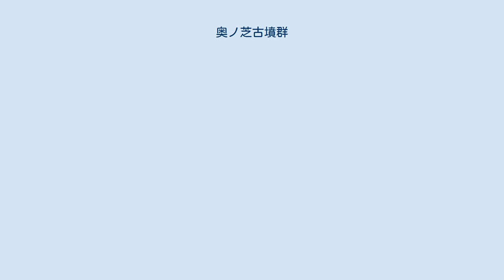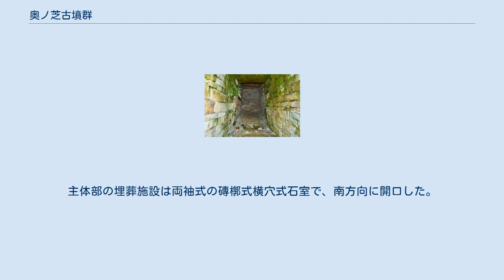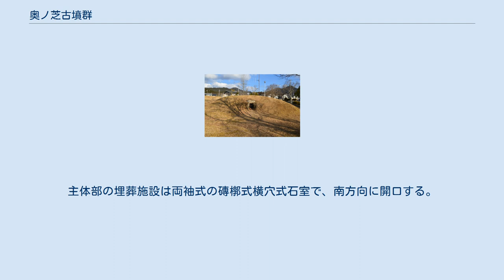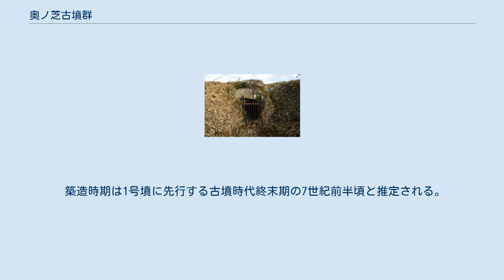奥ノ芝古墳群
奥ノ芝 古墳群 奥ノ芝古墳群の位置 奥ノ芝古墳群（おくのしばこふんぐん）は、奈良県宇陀市榛原ひのき坂にある古墳群。
2基が奈良県指定史跡に指定されている（ただし1基は指定後に破壊）。
 奈良県東部、宇陀川北方の福地丘陵上に営造された古墳群である。
4基の古墳が確認されており、そのうち2基（1・2号墳）は1971年（昭和46年）に発掘調査が実施されている。
 発掘調査が実施された1号墳・2号墳は、いずれも主体部の埋葬施設を磚槨式の横穴式石室とする。
2号墳は古墳時代終末期の7世紀前半、1号墳は7世紀中葉頃の築造と推定される。
磚槨式石室は、榛原地域で産出する石英粗面岩（通称「榛原石」）を板状に割りレンガ状に加工して積み上げた石室であり、桜井市から宇陀市榛原を中心とした地域に分布する数少ない例になる。
朝鮮半島の百済・高句麗の墓制（磚槨墳）と類似するため、飛鳥時代の渡来系官人層の墳墓とする説が挙げられている。
 1号墳・2号墳の古墳域は1973年（昭和48年）に奈良県指定史跡に指定されたが、1号墳は1985年（昭和60年）に破壊されている。
 1号墳は、丘陵の中央部北寄りの尾根南腹部に位置した古墳。
形状は円墳。
1985年（昭和60年）の宅地造成の際に破壊されている。
 墳形は円形で、直径約10メートルを測った。
主体部の埋葬施設は両袖式の磚槨式横穴式石室で、南方向に開口した。
 羨道の天井石は欠失しているため、羨道の高さは明らかでない。
玄室は直線的に積み上げられる。
石室内は盗掘に遭っているが、調査では須恵器・土師器が検出されている。
 築造時期は古墳時代終末期の7世紀中葉頃と推定される。
現在では石室はひのき坂古墳公園に移築復原されている。
 2号墳は、丘陵中央部から南寄りの尾根西斜面に位置する古墳。
 墳形は円形で、直径約10メートルを測る。
主体部の埋葬施設は両袖式の磚槨式横穴式石室で、南方向に開口する。
 1号墳と異なり、玄室は急に持ち送り積み上げられる。
石室の玄室内には組合式石棺・木棺が据えられる。
石棺は鎌倉時代に敷石として二次利用されている。
石室内からは金環・鉄鏃・鉄釘・須恵器・土師器が検出されている。
 築造時期は1号墳に先行する古墳時代終末期の7世紀前半頃と推定される。